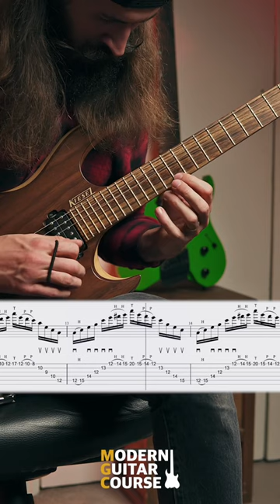Introducing 5-Day Sweep Picking Bootcamp!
Where you’ll receive exact exercises for you to practise each and every day to make sure you will learn this advanced technique in less than a week!

And the best part? It’s completely for FREE

Comment sweep to receive access to this Sweep Bootcamp and I’ll send you everything into your DM.